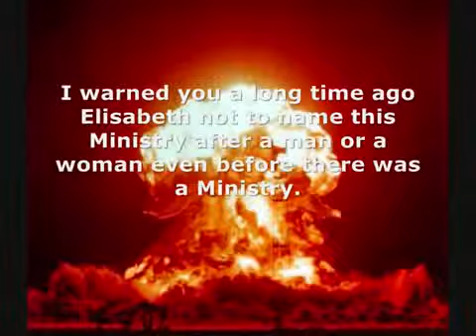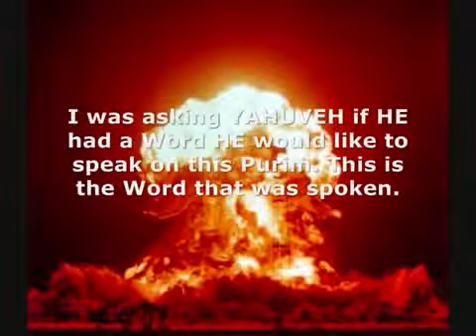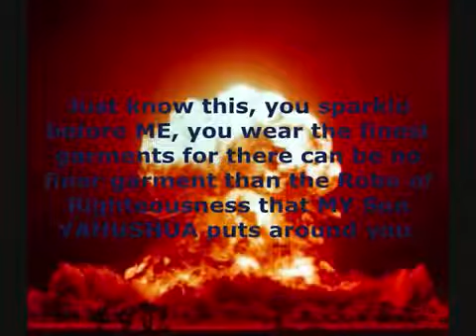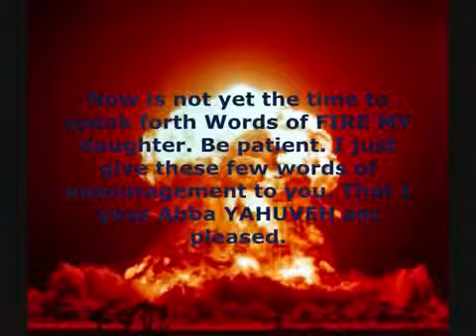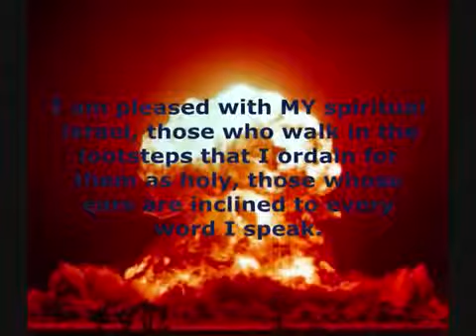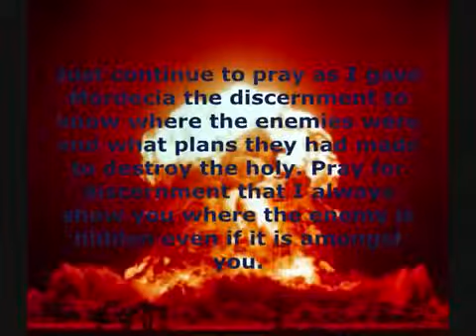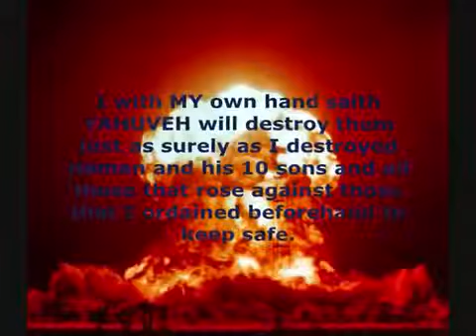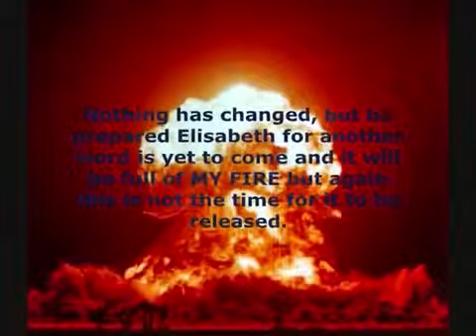Amightywind Prophecy 108 The Spirit of Destruction Will Soon Be Loosed on the Earth! 1 2